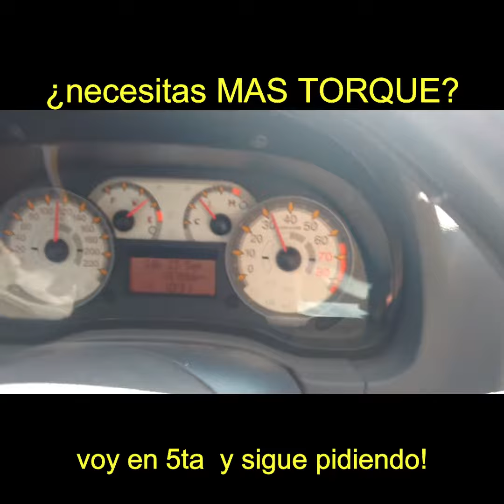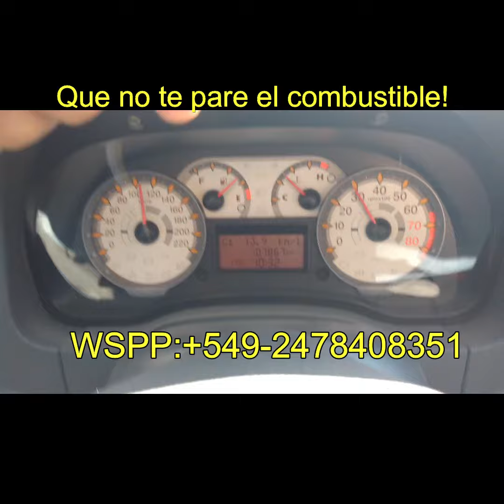Palio 1.8 Adventure 35% de autonomia extra por tanque!!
Palio 1.8 Adventure 35% de autonomia extra por tanque. Bajamos el consumo de las motorizaciones más diversas, obteniendo resultados asombrosos, que pueden superar el 20%.